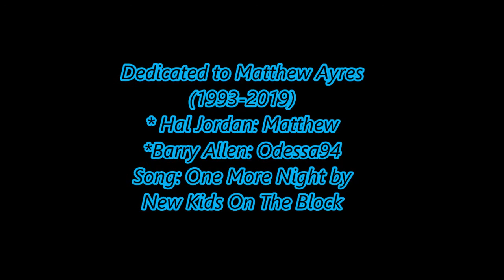Hal Jordan x Barry Allen// One More Night by New Kids On The Block (Fandom Mix)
This is dedicated to my late fiancé who passed away September 17, 2019. He helped me start it so in his memory I finished it for him. His character is Hal Jordan the Green Lantern and my character is Barry Allen the Flash.
Clips: The Flash CW, Green Lantern, Justice League.
Song: One more night by New Kids on the Block.